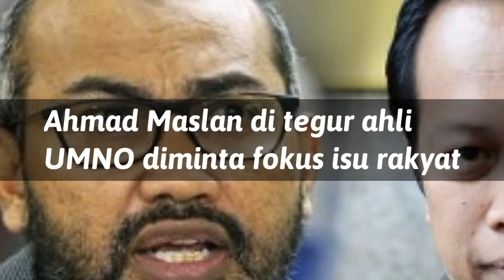TERKINI!!! Ahmad Maslan terduduk ditegur kaw kaw ahli UMNO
Setiausaha Agung UMNO, Datuk Seri Ahmad Maslan digesa untuk fokus kepada isu-isu rakyat dari hal darurat yang telah diperkenan oleh Yang di-Pertuan Agong.